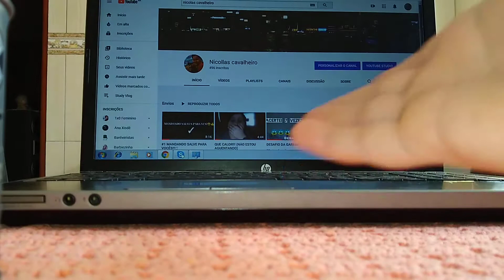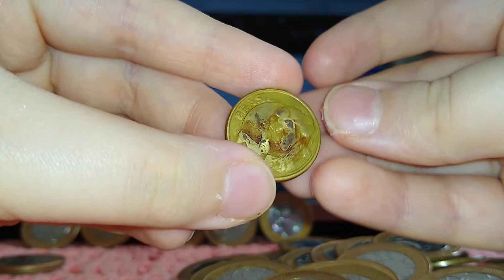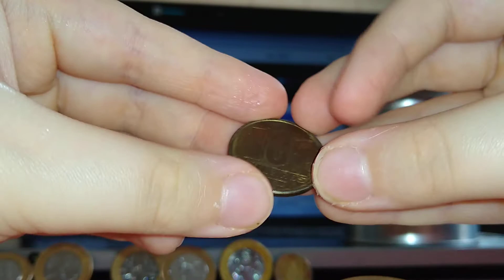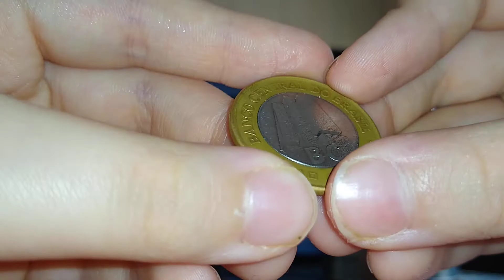MOSTRANDO MINHA MOEDAS OLÍMPICAS!!! # Parte 1